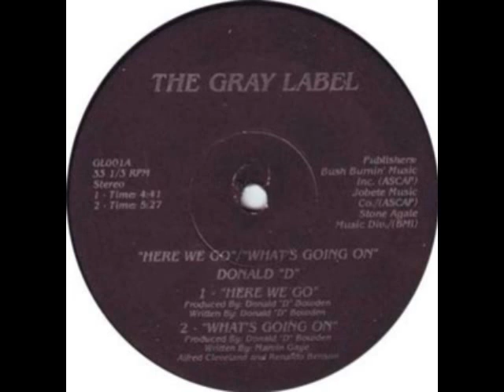Donald D - Here We Go